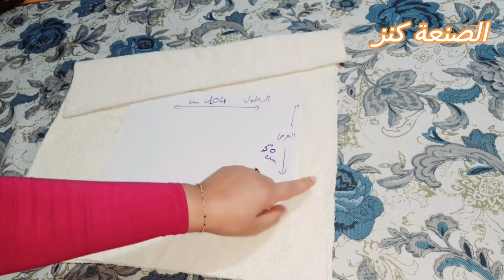الكول شال بطريقةلا تخطر على البال طبقتها فبنوار للاطفال peignoir de bain enfant/col châle/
طريقة تفصيل بنوار روب برنوس الاستحمام للاطفال سهل في دقائق peignoir de bain enfant